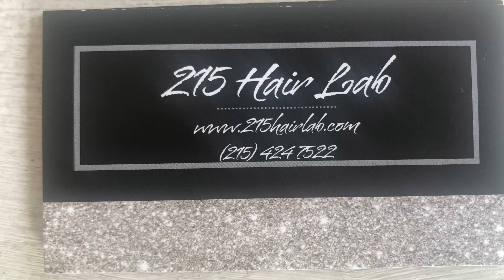Getting my hair done professionally after YEARS!!!!!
BOOK WITH JESSICA AT THE 215 HAIR LAB👇🏾
* Book online 24/7 🗣
My name is Tytiana, My channel will consist of Hair, makeup, reactions AND MORE! You can also request anything you would like me to do for my next video in the comment section 🧡
📌📌DONT FORGET TO HIT THAT NOTIFICATIONS BELL 🔔
•The light shines in the darkness, and the darkness can never extinguish it. John‬ ‭1‬:‭5‬ NLT• 🙏🏿